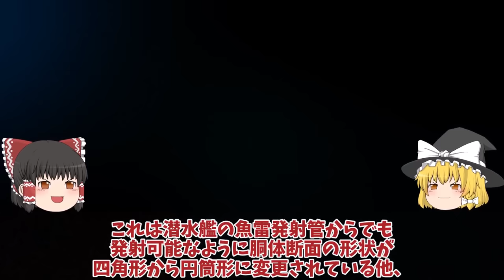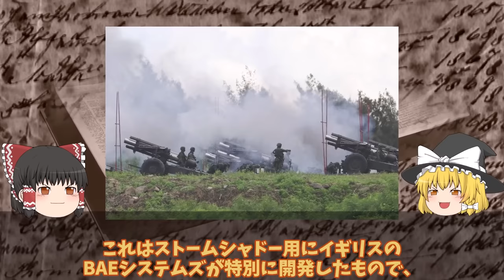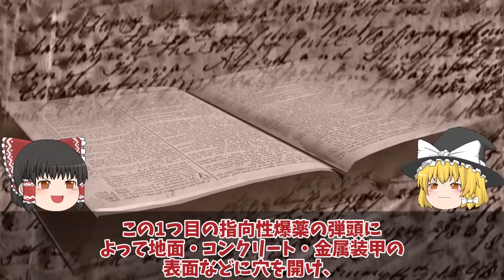【ゆっくり解説・軍事News】ウ軍クリミア半島巡航ミサイル10発総攻撃セバストポリ基地内大爆発で戦闘不能か！キロ級潜水艦タンデムHEAT弾で廃艦決定？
引用・転載「出典：海上自衛隊ホームページ」
引用・転載「出典：航空自衛隊ホームページ」
引用・転載「出典：陸上自衛隊ホームページ」